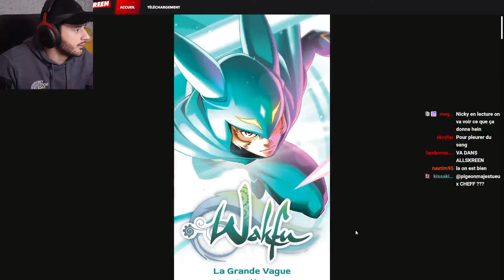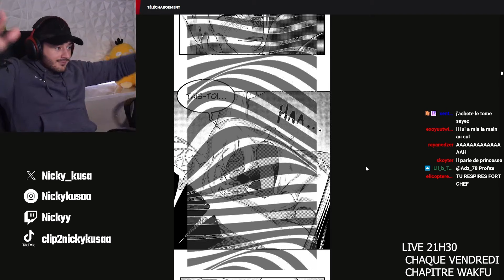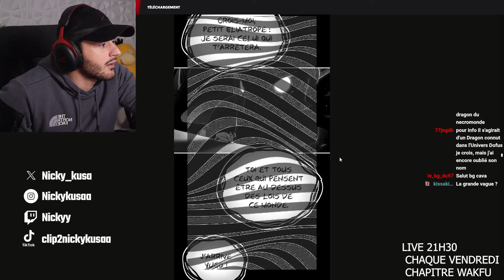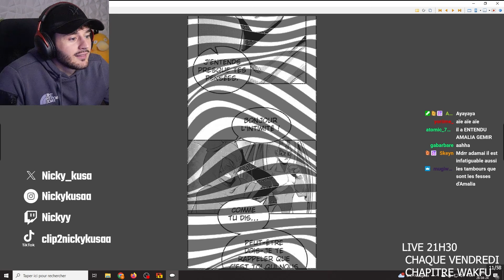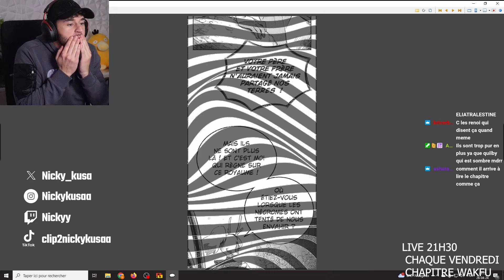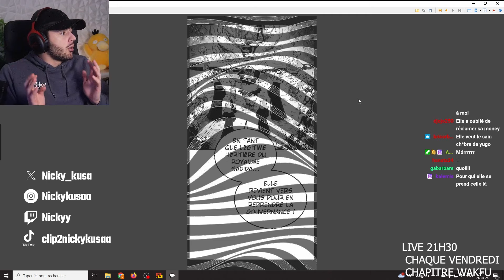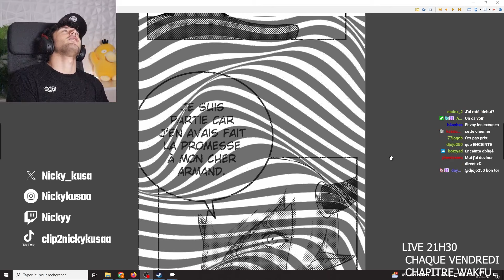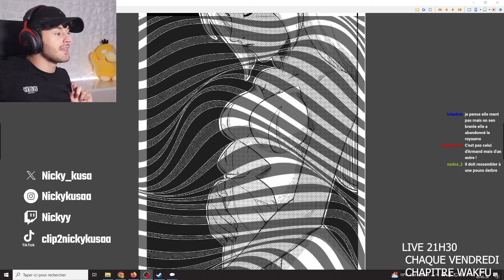YUGO EST DEVENU UN HOMME !! REACTION WAKFU LA GRANDE VAGUE CHAPITRE 1/2/3